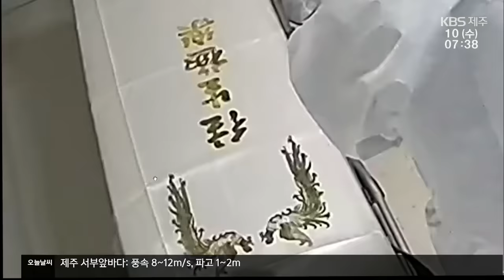‘유림이 사망사고’ 병원 내부 CCTV 단독 입수 / KBS 2022.08.10.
지난 3월 제주대병원에서 약물 과다 투약으로 숨진 13개월 유림이 사망사고, 다들 기억하실 텐데요.당시 간호사가 의무기록을 삭제한 것까지 확인되며 경찰이 의료진 11명을 입건해 수사가 진행 중인데, KBS가 사고 당시 전후 상황이 담긴 병원 내부 CCTV를 단독 입수했습니다. 문준영 기자가 취재했습니다.

[리포트]

코로나19 확진 판정을 받은 13개월 영아 유림이가 엄마에게 업혀 병원으로 들어갑니다.

유림이는 이후 응급실에서 코로나 병동으로 옮겨집니다.

7시간이 지난 후, 간호사들이 병동 복도를 뛰어가기 시작합니다.

A 간호사가 유림이에게 기준치의 50배에 달하는 약물을 주입한 이후입니다.

상태가 악화하자 유림이는 옆 전담 병동으로 옮겨집니다.

담당 의사와 간호사들이 응급 처치를 시도해보지만 의식은 돌아오지 않습니다.

이 과정에서 적어도 5명의 간호사가 과다 투약 사실을 인지하고 있었지만 의사에게 보고하지 않았습니다.

의사와 함께 응급 처치를 같이 했던 수간호사도 이 사실을 알리지 않았습니다.

응급 처치가 이뤄지던 시각.

B 간호사는 유림이의 의무기록을 작성했습니다.

기록엔 약물이 주사기로 투입됐다는 내용이 적혀 있었는데, 두 시간 뒤 약물에 대한 기록은 삭제됩니다.

사건 발생 이튿날인 3월 12일 오후.

중환자실에 옮겨져 치료를 받던 유림이의 심장이 멈춥니다.

의료진이 심폐소생술을 해보지만 끝내 숨을 거뒀습니다.

코로나 확진자였던 유림이는 병실 안에서 관으로 옮겨졌고 다음날 부검도 없이 화장됐습니다.

유림이가 사망한 날 밤 의무기록지에 적힌 투약 관련 내용은 아예 삭제됐습니다.

유림이가 생사를 넘나드는 동안, 심지어 세상을 떠난 뒤에도 의료진은 투약 흔적을 지우고 있던 겁니다.

코로나로 숨진 줄만 알았던 유림이.

반년이 흐른 지금도 유족이 철저한 수사를 촉구하고 있는 이유입니다.

간호사가 유림이에게 약물을 과다 투약할 때 병실 내부를 비추는 CCTV는 없었습니다.

그래서 경찰은 이 병원 내부 CCTV 등을 전체 분석해 응급 처치가 제대로 이뤄졌는지 등을 들여다보고 있습니다.

또, 간호사와 의사 등 11명을 의료법 위반 혐의 등으로 입건해 의무기록 삭제 경위 등을 수사하고 있습니다.

KBS 뉴스 문준영입니다.

▣ 제보 하기
◇ 카카오톡 : 'KBS제보' 검색